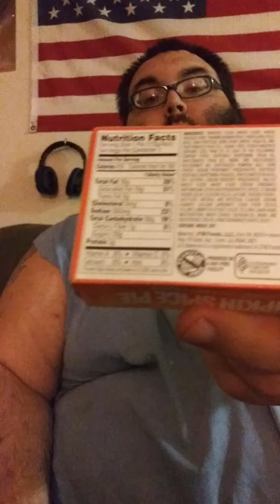Fatman tries the pumpkin spice pie